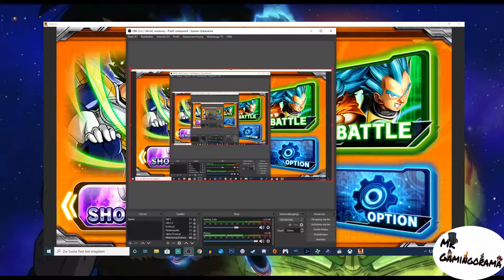Das ist einfach nur UNFAIR! DBS TCG #04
Hintergrundmusik von  Friedrich Habetler Music